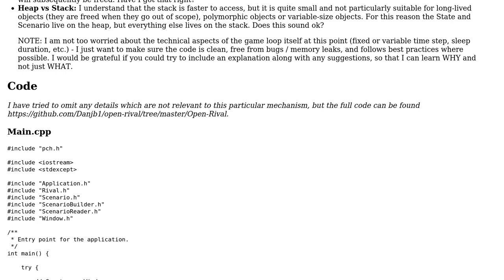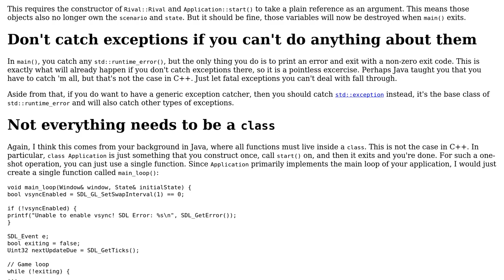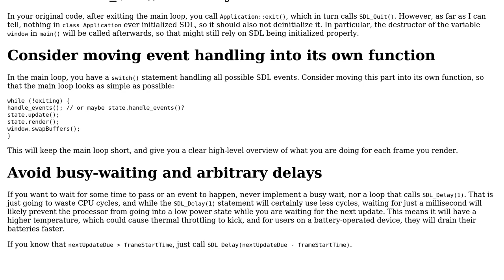Code Review: App initialisation and simple game loop (2 Solutions!!)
Code Review: App initialisation and simple game loop

With thanks & praise to God, and with thanks to the many people who have made this project possible! | Content (except music & images) licensed under CC BY-SA | Music | Images & others | With thanks to user Rish user G. Sliepen user Dan and the Stack Exchange Network Trademarks are property of their respective owners. You are responsible for your own actions.